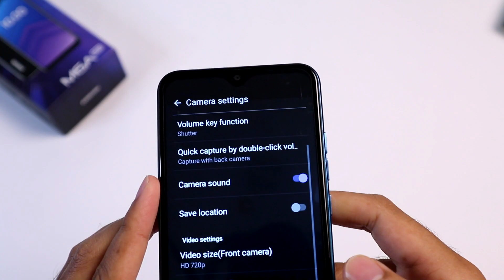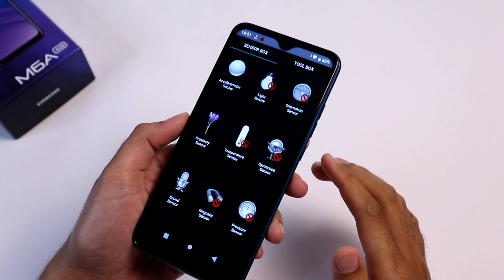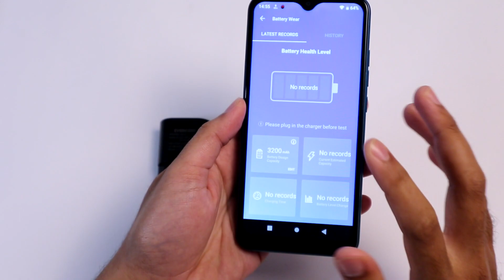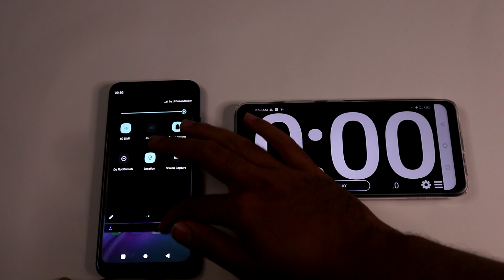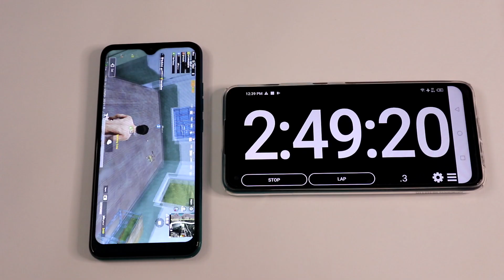[PART 2] TES Evercoss M6A Daya Tahan Baterai, Kamera, Sensor, dan Speaker || GADGET LAB #13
-GADGET LAB #13 [PART 2]-
Akhirnya pengujian Evercoss M6A sudah selesai! Penasaran sama hasilnya? Baterai 3000mahnya kuat berapa lama ya? Langsung aja cek di GADGET LAB #13!
List Pengujian:
1. Kamera
2. Speaker
3. Sensor
4. Baterai